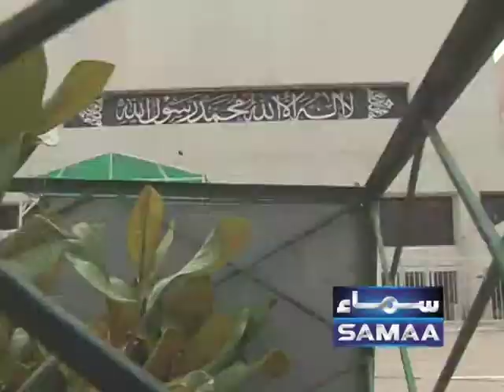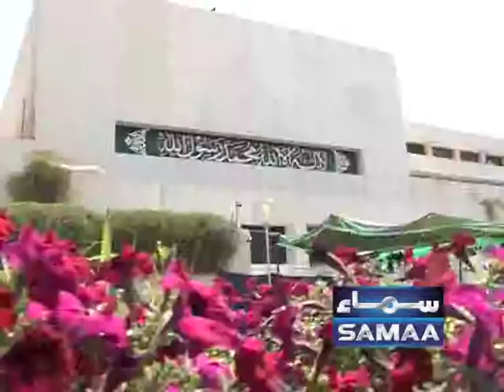Parliment ke Bahir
Assembly Members and Budget Session